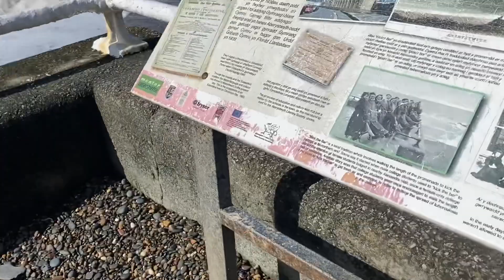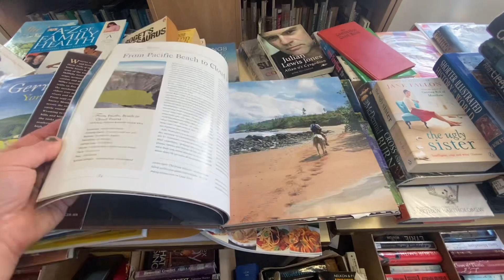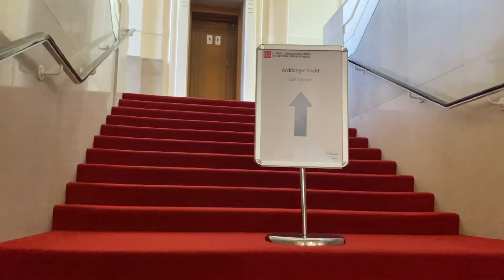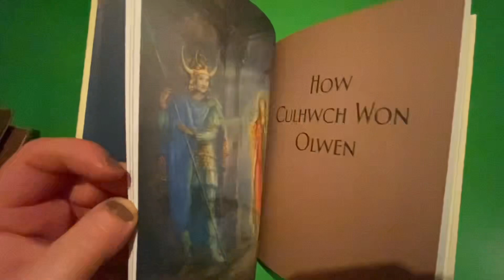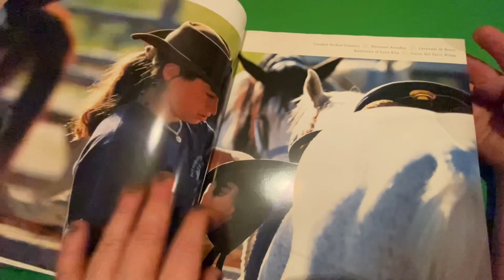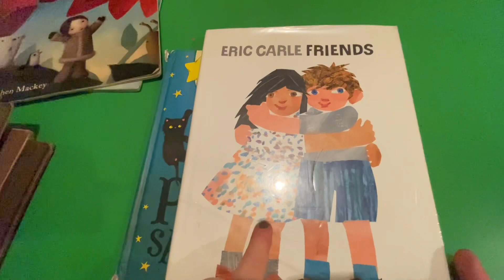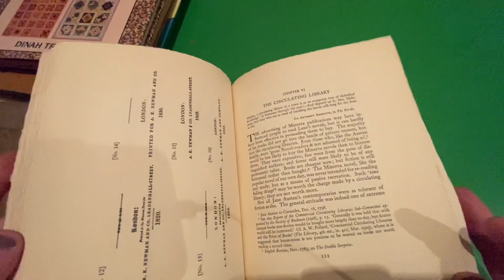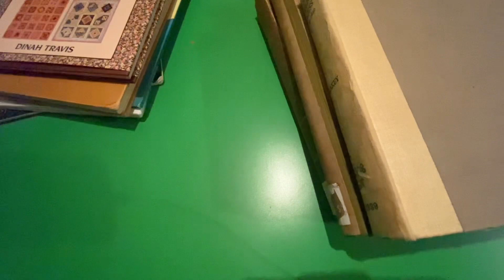LibraryHaul a vr to Meg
This is a library visit and haul with all the books! A vr to Meg @RoseHoneyRitual whose video you can find